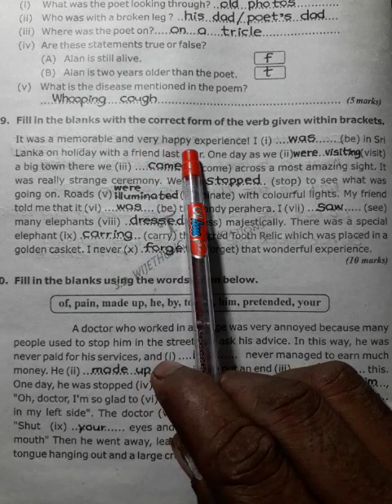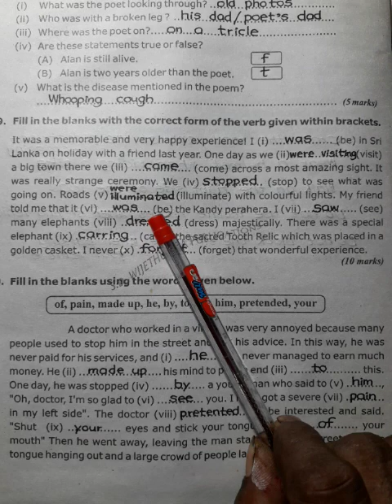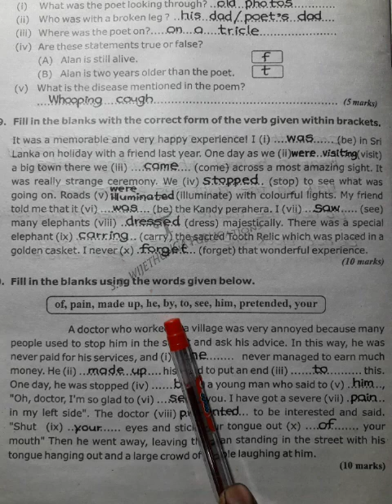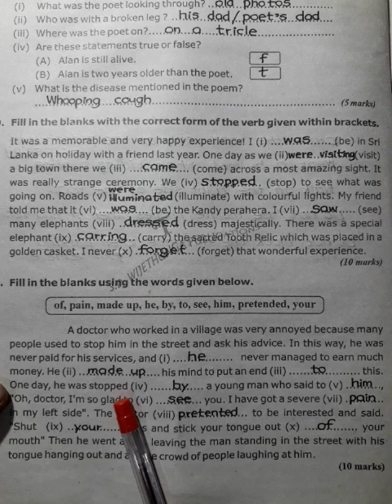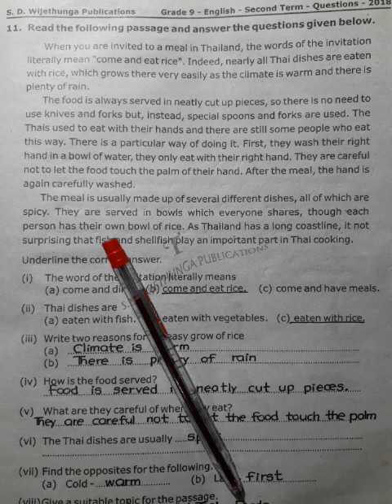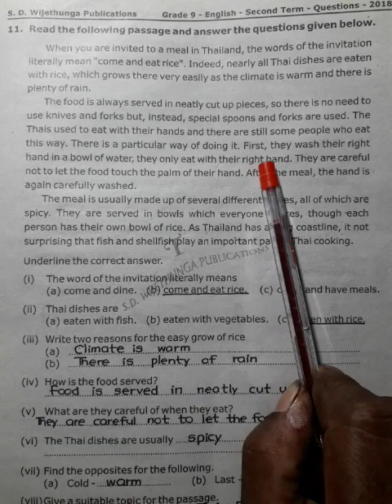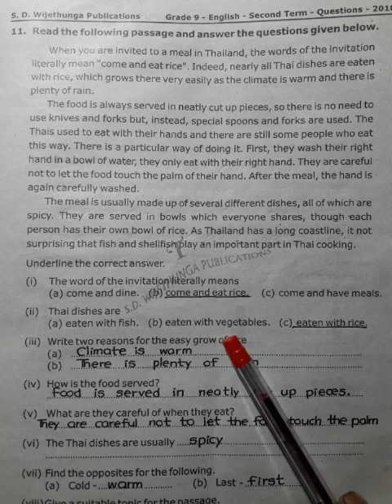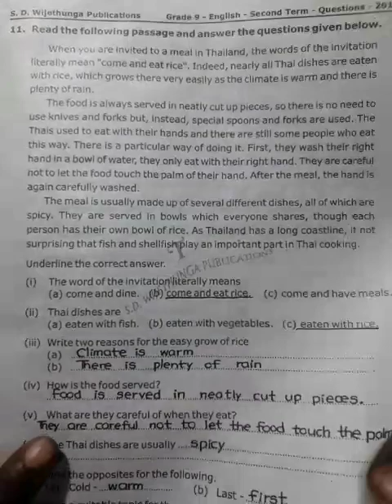58 . GRADE 9 SECOND TERM TEST 2018 WESTERN PROVINCE QUESTION 9 ,10 ,11